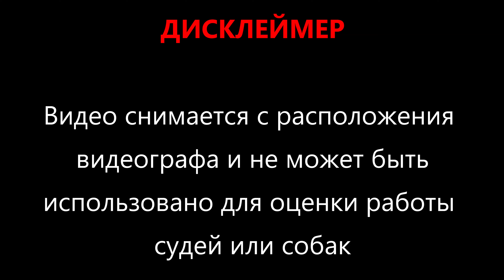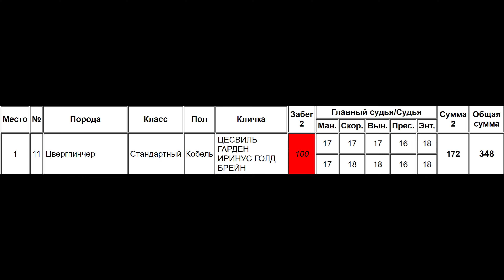цвергпинчер ЦЕСВИЛЬ ГАРДЕН ИРИНУС ГОЛД БРЕЙН 2-й круг